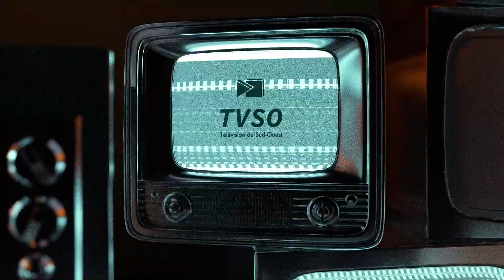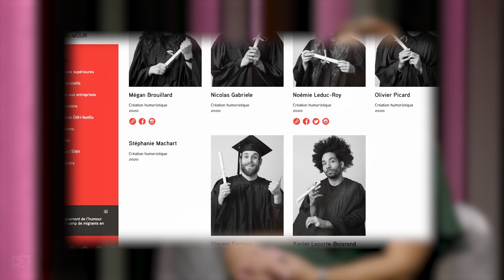Charlot Touzel (@charlotouzel) | Sur Le Web